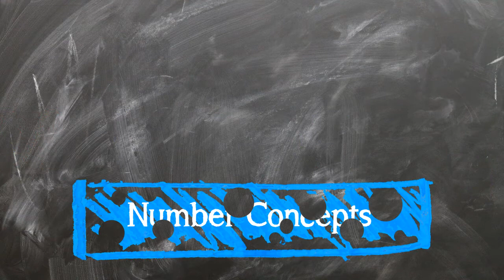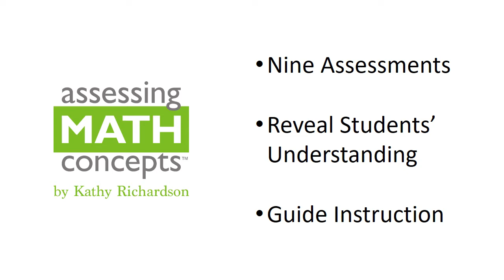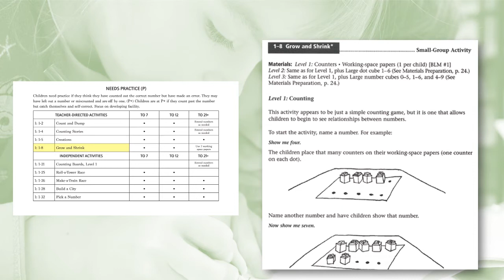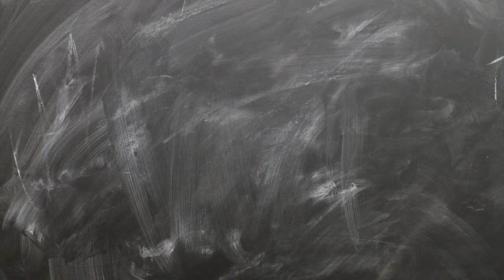Assessing Math Concepts for Intervention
Kathy Richardson’s elementary math resources are ideal to support your students needing intervention.

-Use Assessing Math Concepts to identify students not achieving grade-level benchmarks
-Pinpoint student’s needs with assessment results
-Instruct using activities from Developing Number Concepts that are aligned to assessment results
-Re-assess students and use AMC Anywhere reporting to monitor student growth

Watch our short video to see how these resources work together.